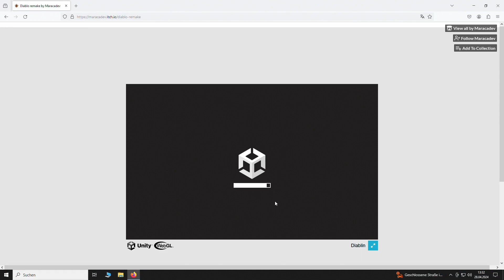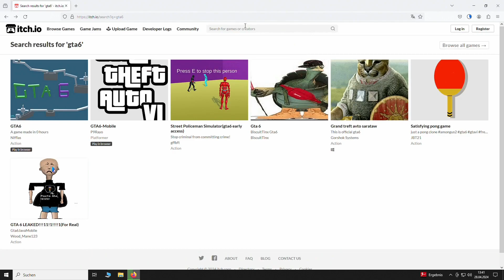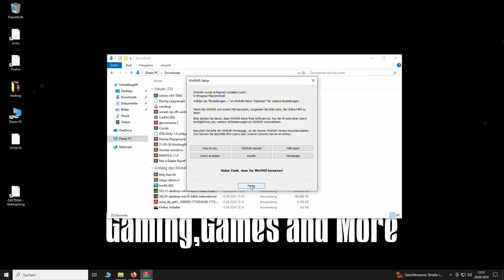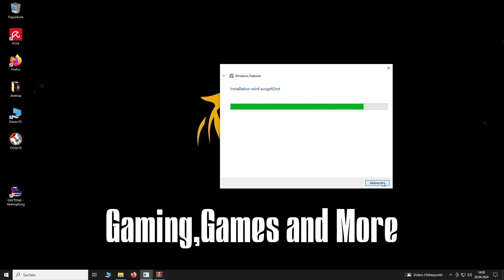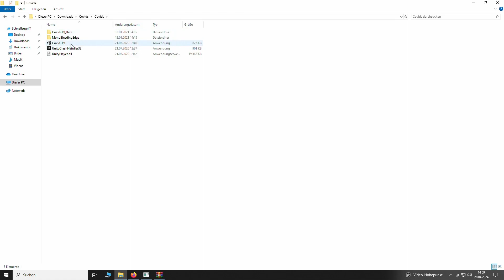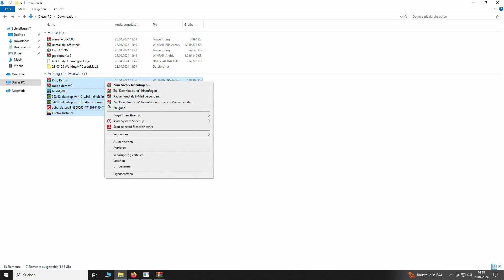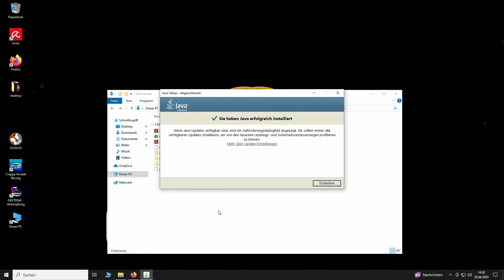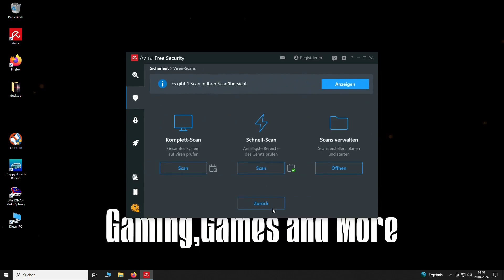Free Games Part 3 - Ichi Io - OMG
Today , i check Itchi io for Free Games.
Diablo clones and racing Games.